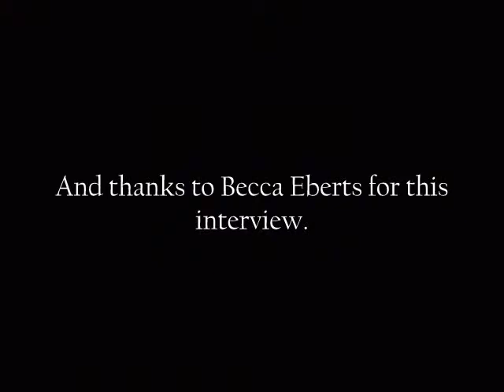Intern Interview - Anouk 2013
Anouk visited as a research intern from HAS Hogeschool in the Netherlands. These students complete two 5-month fieldwork placements during which, they need to complete their own research project. Anouk worked with us from February to July, 2013.
Her paper will be available on our website (along with those of other HAS students) when completed.